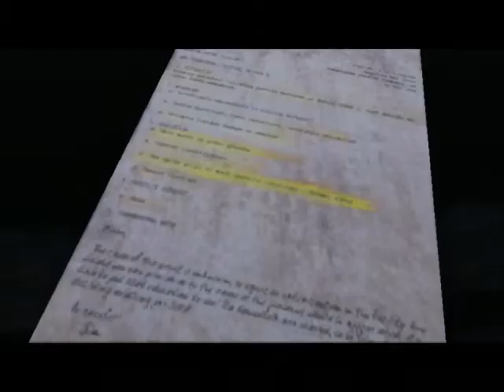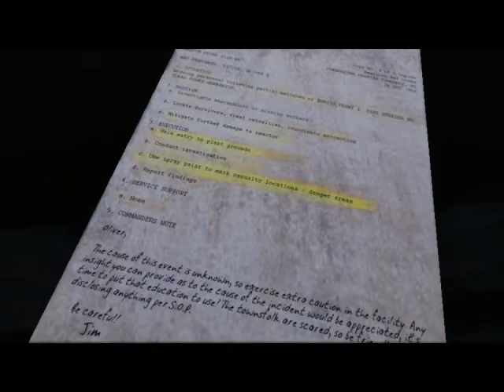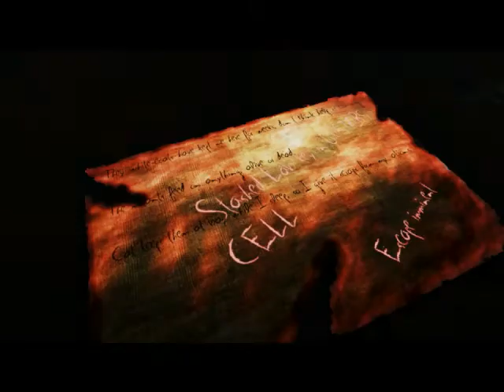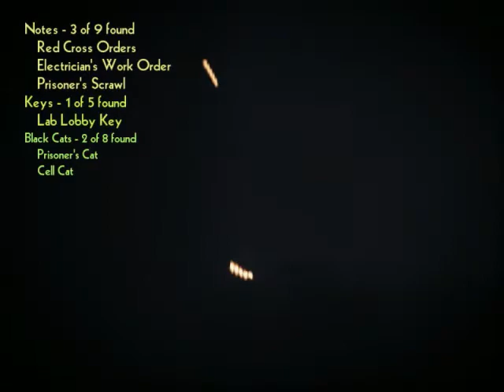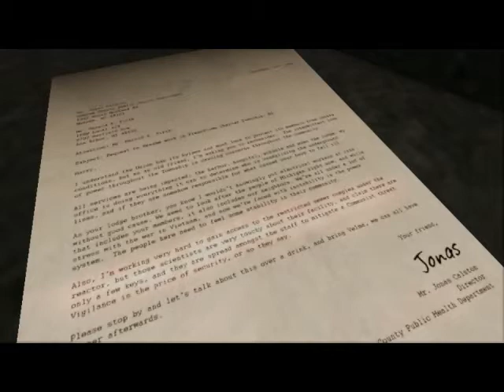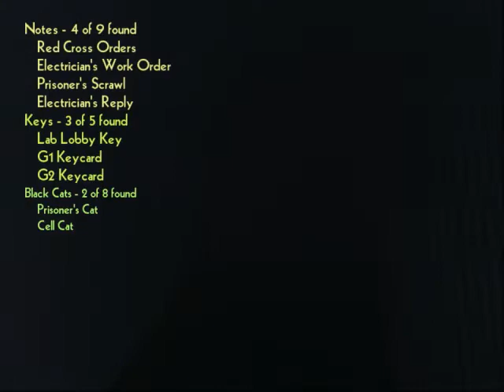Let's Play Together: Erie #001 - Free Horror Game [German]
Hi Leute. Wie ihr seht hatten wir ziemlich viel Spass bei diesem Spiel.
Fazit: Download, spielen, Spass haben, obwohl es ziemlich einfach gehalten ist.
Klickt doch bitte auf den "Abbonieren-Button", wenn es euch gefallen hat.